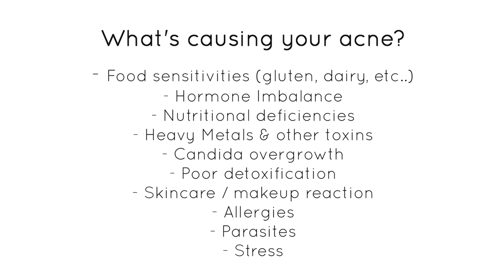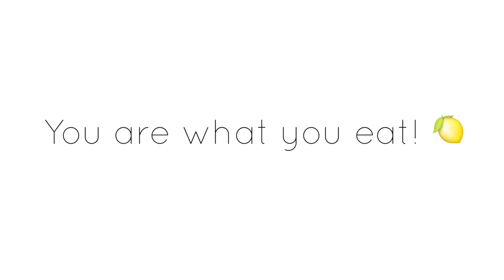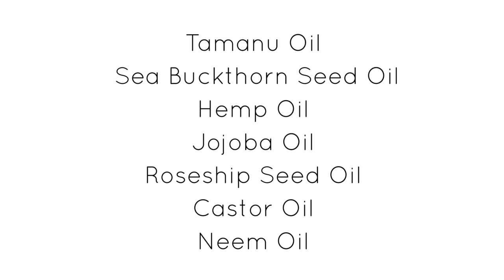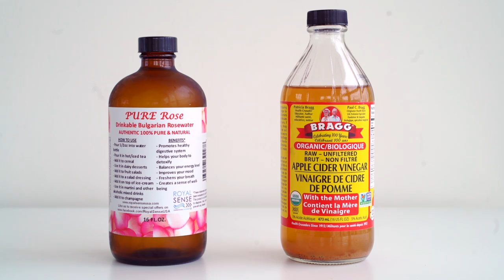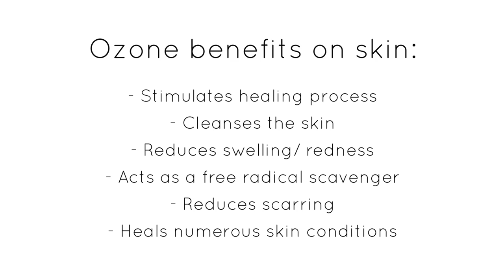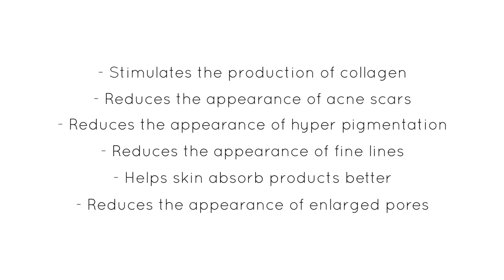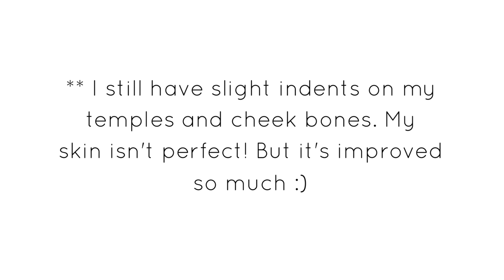HOW I HEALED MY ACNE SCARS NATURALLY!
Hi guys!! This video is about how I healed my acne scars naturally (but a lot of it helps with acne too). It is basically an overview of the things I personally did/used along my skin journey!

PRODUCTS MENTIONED:

-I no longer use the ozone brands I mention in the video because I have found better ozone products like the pur03 brand
- Organic Bulgarian rose nectar (very high quality rose water) is wondering for acne scarring too when used as a toner and taken internally

SKIN MICRO NEEDLING INFO:
** I recently started doing Micro Needling with PRP:
 I go to the Naturopath Dr.Waller in west Vancouver